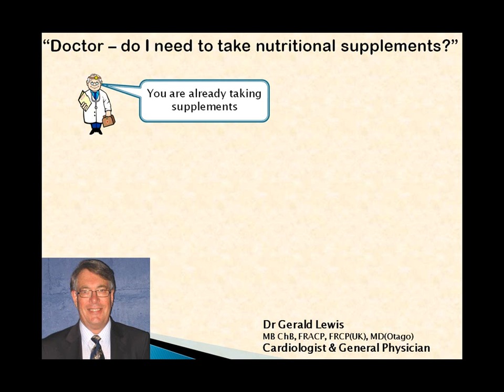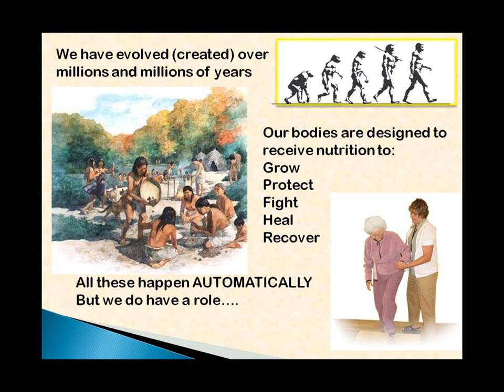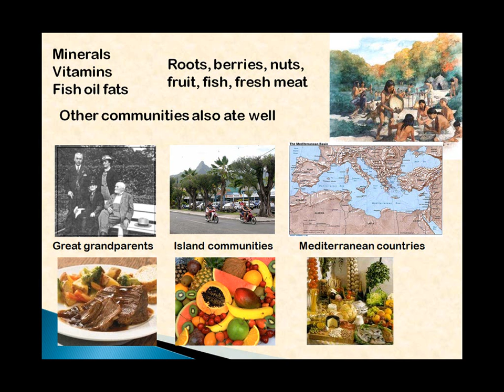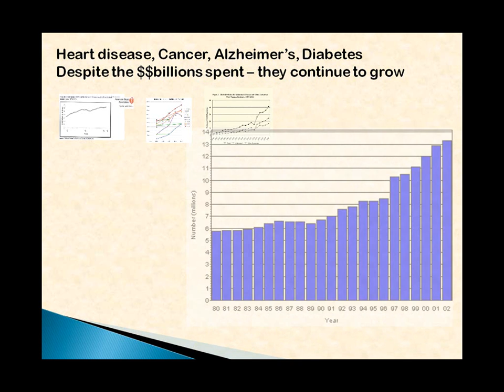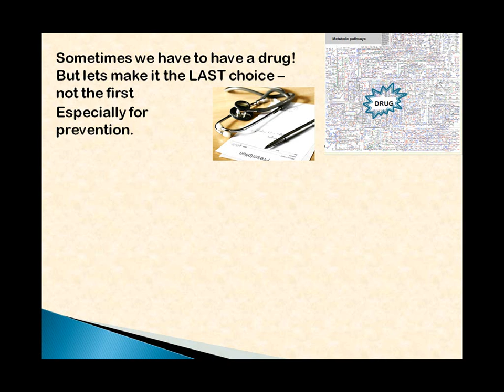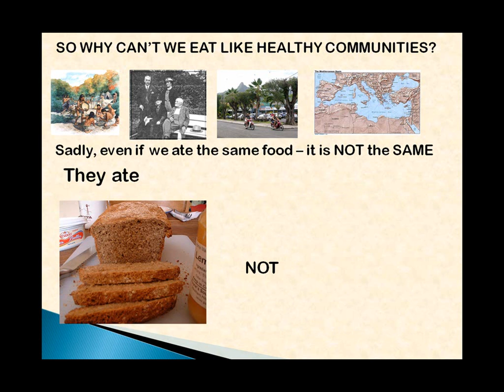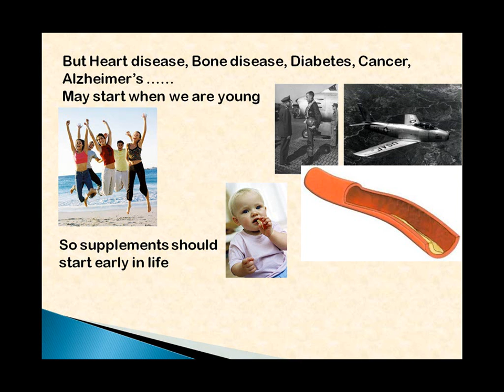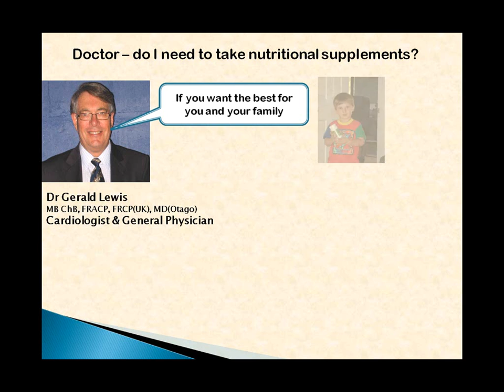Should we be taking nutritional supplements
Do we need to supplement our diet.  A practising doctor discusses the benefits of optimal nutrition to our health, ow it could help our children and prevent and treat diseases; and why supplements are so essential